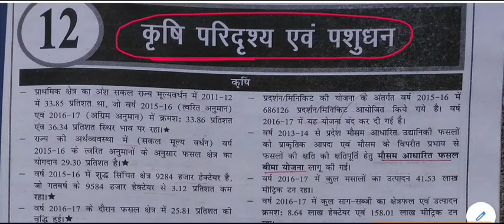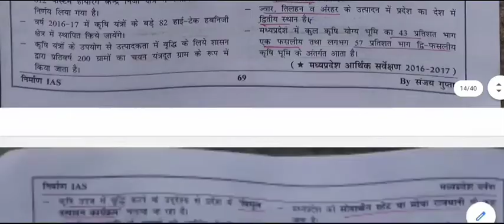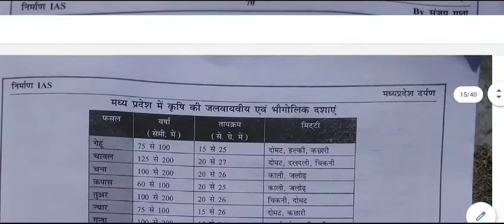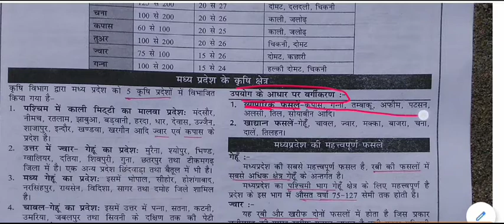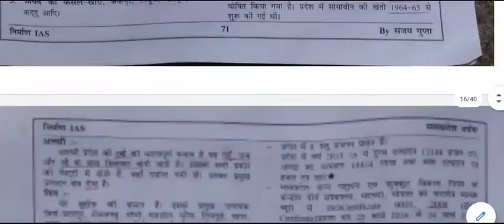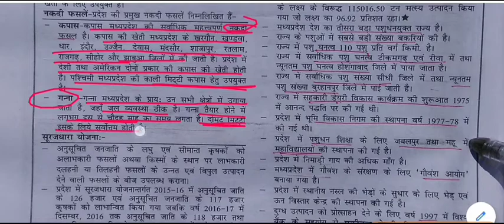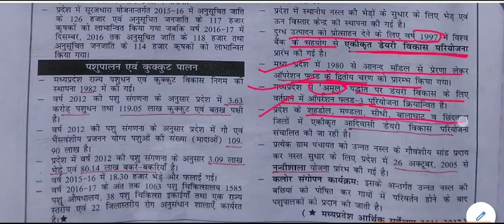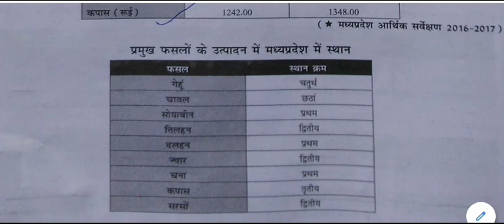मध्यप्रदेश सामान्य ज्ञान - कृषि परिदृश्य एवं पशुधन